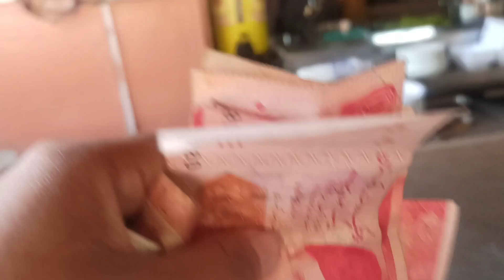friends ko cafe ki chai pasnd nhi I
IIUI کیفیٹیریا ایک جگہ ہے جہاں طلباء اور ملازمین کھانے کا لطف اُٹھاتے ہیں۔ یہاں پر مختلف قسم کے کھانے پینے کی چیزیں دستیاب ہوتی ہیں جیسے کہ چائے، قهوہ، برگرز، سینڈوچز اور دیگر مزیدار کھانے کی چیزیں۔ کیفیٹیریا علاقے کی بے تابو کارداری اور ملازمین کی محبتوں کی جگہ ہوتی ہے اور وہاں کا ماحول عام طور پر دوستانہ ہوتا ہے۔